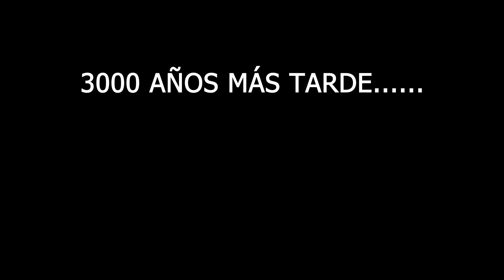Vlandia se arrepentirá de atacarme xd | Bannerlord